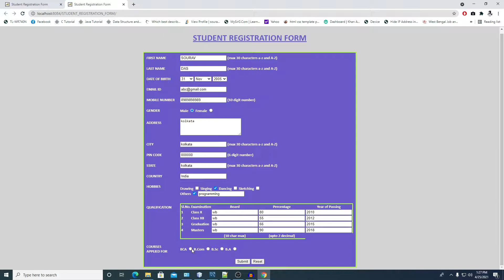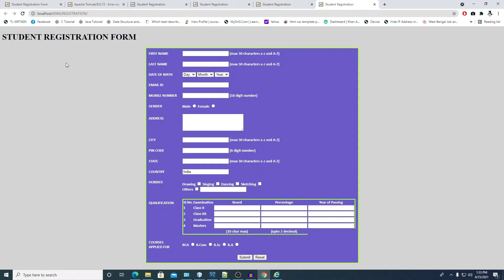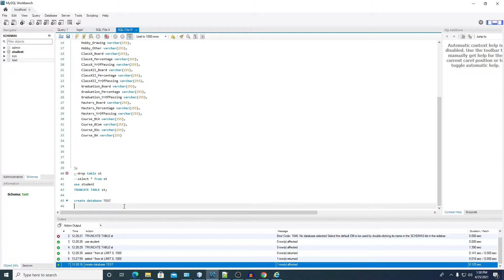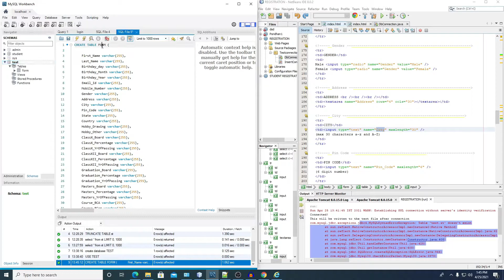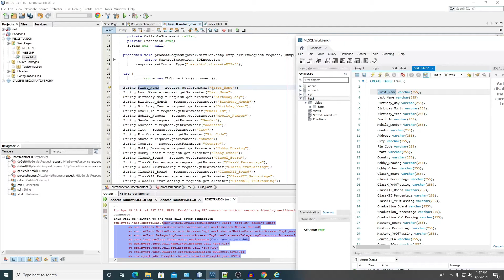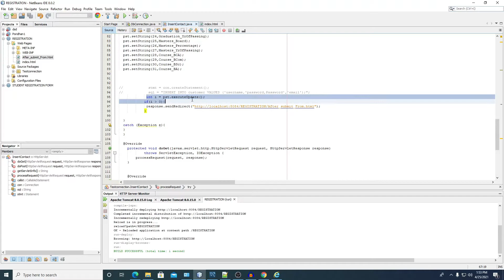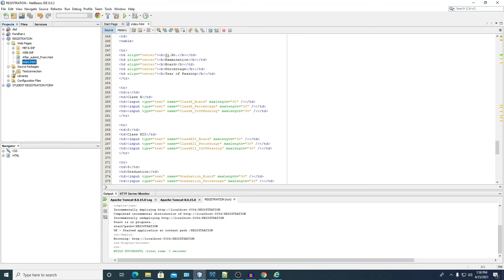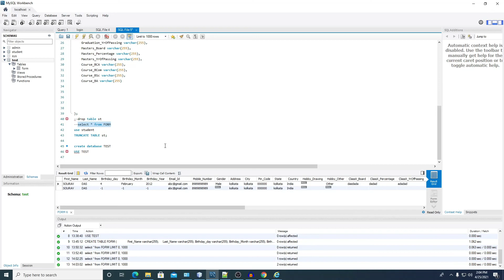Student Registration Form Using Html and Css With Database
FULL PROJECT : UltimateDot.stores.instamojo.com

 In this video i will show you ,How to create and connect Student Registration Form Using Html and Css With Databasea simple method Follow my steps ...

GEAR USED
○ My Camera